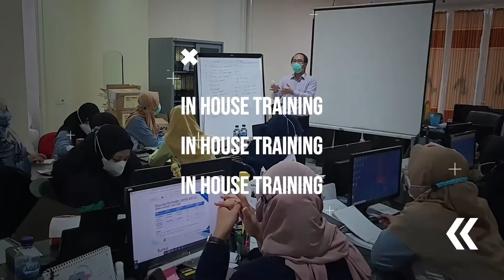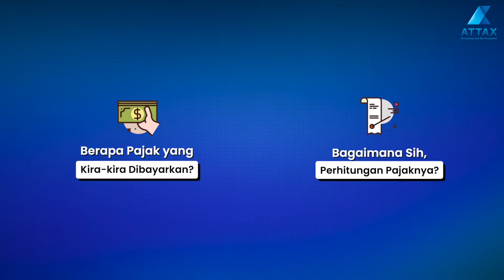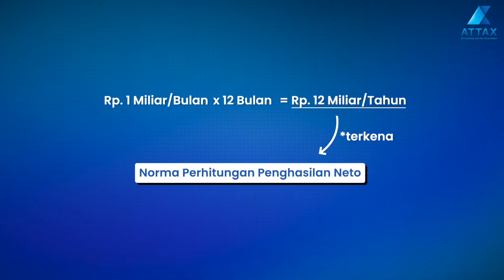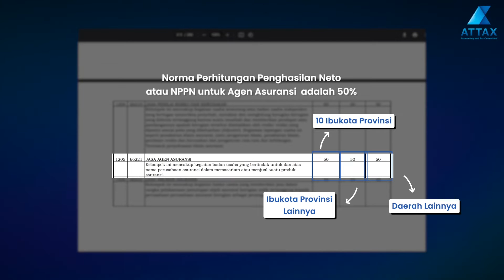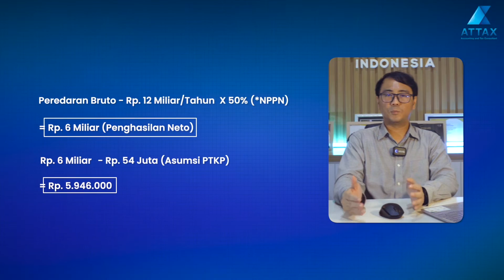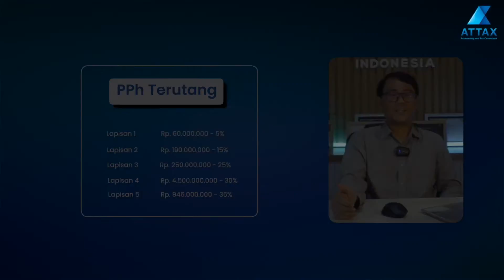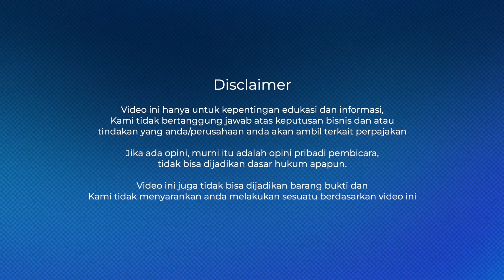Bayar Pajak Sampai 1 Miliar❗️, Setahun Bayar Bisa Beli Rumah❗️ Bedah Perhitungan Pajak Asuransi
Bayar Pajak bisa capai 1 Miliar 🧐 Emang bisa ya? Beberapa hari yang lalu sempat viral konten dari salah satu influencer bernama Felicia Putri Tjiasaka. Konten ini berisi wawancara dengan 3 orang yang bekerja di bidang bisnis asuransi. Dari hasil wawancara tersebut diketahui bahwa pendapatan mereka berkisar antara Rp. 600 Juta hingga ada yang mencapai Rp. 1,1 Miliar. Pada video kali ini kita akan coba hitung bersama kira-kira berapa sih pajak yang harus dibayarkan? Pasti penasaran kan! Yuk tonton sampai akhir!